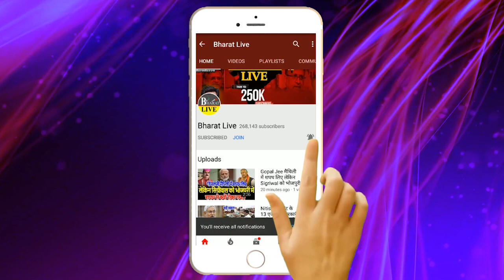स्वर्ण आरक्षण में फँस गए नीतीश, होगी जाँच!